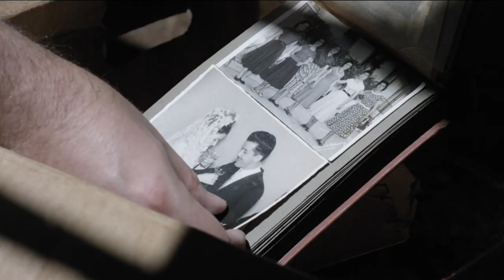Estação Cultura - 07/12/2022